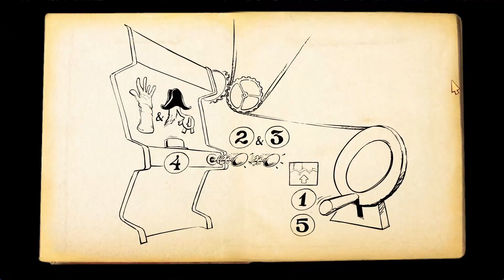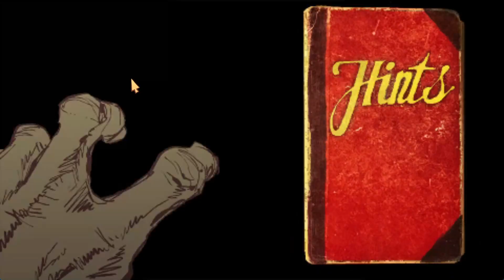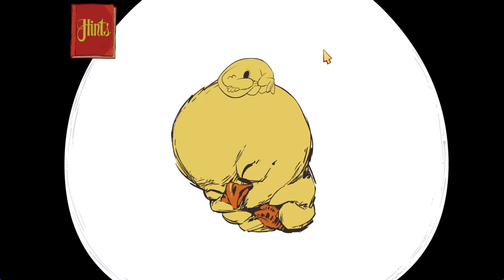The Many Pieces of Mr. Coo - Surrealist Point’n’Click Graphic Adventure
The Many Pieces of Mr. Coo is a surrealist point’n’click graphic adventure. Mr. Coo is stuck in a weird, nonsensical world, and he needs your help to get out of it -but first of all, he needs to find all his pieces and be whole again!- There might be some philosophical strife behind all this nonsense, but with all the chaotic monsters, crazy robots and one-eyed ladies, it’s kinda hard to say.
With an astounding and colorful hand-drawn 2D cartoon art, and a surrealist and whimsical story, full of absurd humor, wacky characters and crazy situations and innovative puzzles, The Many Pieces Mr. Coo is a fresh take of the graphic adventure genre that will bring together veterans of these gamers and newcomers alike.

Mr. Coo and this game are creations of the acclaimed artist Nacho Rodríguez. 2D animator and director, Rodríguez has been nominated to the Goya Awards for his short film “A lifestory”. He also was lead animator of the game O.zen at Ubisoft. Mr. Coo is one of his most celebrated characters, having appeared in several hilarious short films.